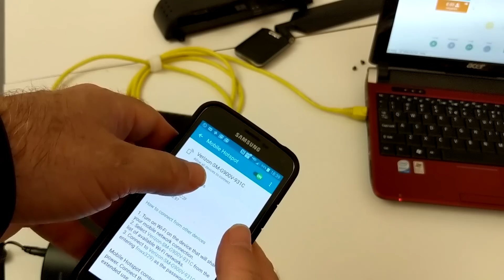Cradlepoint 4G Routers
a quick review of Cradlepoint 4g/3g routers.  These cellular routers are becoming quite popular for small retail locations, branch offices and seasonal pop-up sites.   They offer extreme simplicity, portability and rapid deployment.

They can be run in 3 modes:  Internal SIM chip, external USB modem (Novatel or Sierra wireless), or via "Wi-Pipe".  Wi-Pipe is Cradlepoint's trademark system of taking a wifi signal outside the router and using that as the WAN connection.  The wifi can be either provided by another access point or a cellular hotspot.

::: How to get these:::
The current version of the small one in the video is

Find us on other media outlets -
Also now Featured on View.ly/new